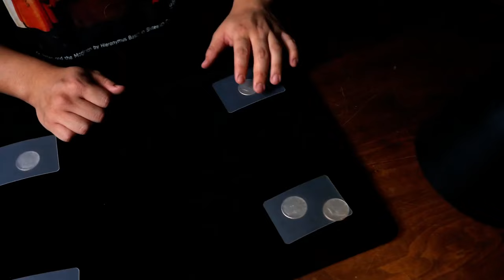Transparent Matrix - Artisan Coin & Chen Hui - lepetitmagicien.com